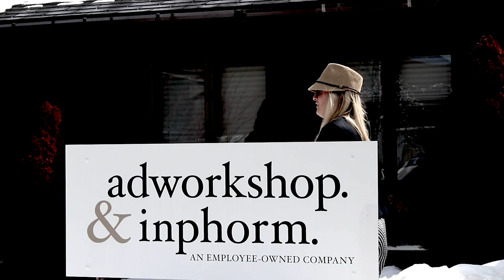"Happy" Times | Adworkshop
The staff at Adworkshop gets "Happy" celebrating Spring and all things fun!

Based in the Adirondack Mountains - a region dominated by adventure-seekers and competitive Olympians - our full-service digital marketing agency offers cutting edge strategic and creative solutions to its clients. Founded in 1977, Adworkshop has grown to be recognized as a premier authority in tourism marketing in New York and is located in Lake Placid, NY.